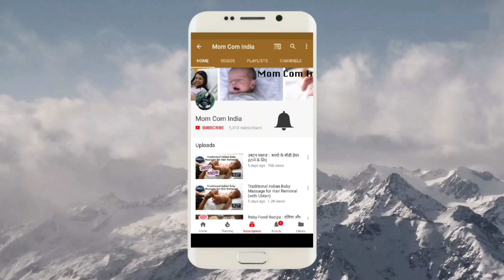क्या आपके बच्चे की आँखों से पानी आ रहा है? || अवरुद्ध आंसू वाहिनी / Blocked Tear Duct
1. Johnsons Shampoo
2. Aveeno Body Wash
3. Seba Med Face Wash
4. Johnsons Head to Toe Lotion
5. Seba Med Face Cream
6. Seba Med Sunscreen
7. Aquaphor Rash Cream
8. Butt Paste Rash Cream
9. Baby Wipes
10. Safety First Baby Comb

1. Forrest Essential Baby Massage Oil
2. Kama Ayurveda Baby Massage Oil
3. Extra Virgin Coconut Oil
4. Almond Oil

1. Feeding Bottle Philips
2. Feeding Bottle Dr. Brown
3. Storage Bottle
4. Medela Breast Pump Manual
5. Medela Breast Pump Electric
6. Dr. Brown Bottle Warmer
7. Philips Bottle Sterilizer
8. Milton Flask
9. Formula Nan-Pro
10. Formula Similac
11. Formula Enfamil
12. Cerelac
13. Containers to Store Formula
14. Philips Avent Sippy Cup (6-9 Months)
15. Philips Avent Sippy Cup (9-12 Months)
16. Munchkin Miracle 360 Degree Cup

1. Aden & Anais Swaddle 1
2. Aden & Anais Swaddle 2
3. Carter Swaddle 1
4. Carter Swaddle 2
5. Aden & Anais Dream Blanket 1
6. Aden & Anais Dream Blanket 2

KABIR’S TOYS♥♥♥
1. Baby Rocker Fisher Price
2. Baby Play Gym
3. Musical Star Projector
4. Sophie Teether Toy
5. Musical Play Gym
6. Dancing Duck
7. Fisher Price Bead Ball
8. Hamleys Balls Set
9. Baby Jumparoo
10. Ball Zone
11. Baby Walker
12. Chicco Sit & Ride Train
13. Wooden Activity Triangle
14. Basketball & Football
15. Baby Slider
16. Bowling Set
17. Alexa

1. Kabir’s high Chair
2. Clothes Detergent
3.
4. Kabir’s Stroller

1. Loreal Cleanser
2. Loreal Toner
3. Loreal Scrub
4. Kaya Moisturizer
5. Himalaya Face Wash
6. Shea Butter Night Cream
7. Kaya Sunscreen
8. Kaya Body Lotion
9. Coconut Oil
10. Almond Oil
11. Tresme Shampoo
12. Dead Sea Mud Mask

1. Morphy Richards Hand Blender
2. Maple Syrup For Pancake

Camera I Use
Tripod I Use